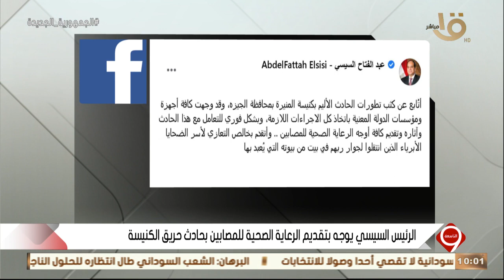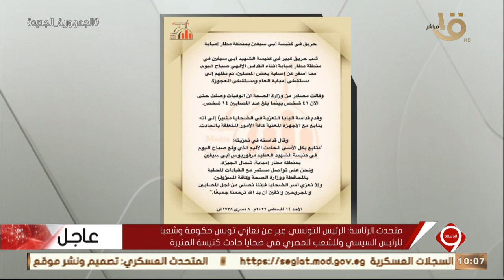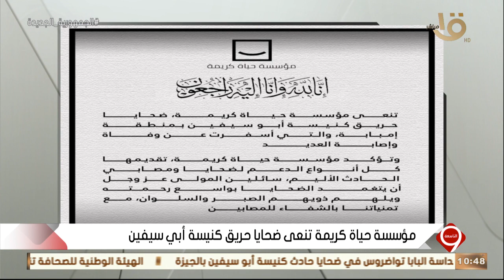حلقة الأحد 14 أغسطس 2022 حدث أليم حريق كنيسة أبي سيفين